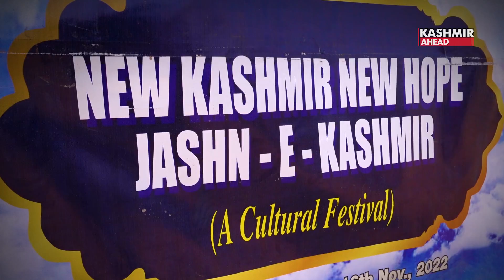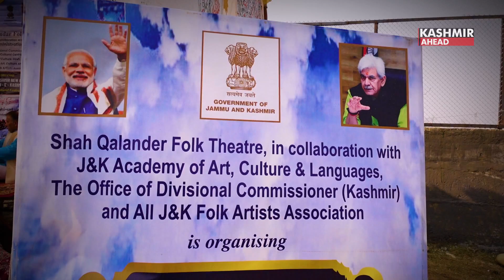Jashn-e-Kashmir promoting local folk culture and artists of Kashmir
Jashn-e-Kashmir, a cultural festival programme was recently organised in Kashmir’s Kulgam district. Chief guest Dr. Bilal Mohi-ud-Din Bhat, DC Kulgam said that the honourable Lieutenant Governor of Kashmir, Shri Manoj Sinha had given directions to promote the art and culture of Kashmir. There needs to be more awareness among the people about Kashmiri cultural heritage, LG had said.
This will give the local artists a chance to come forward and display their talent, said DC Kulgam. A lot of local artists participated in the Jashn-e-Kashmir event. Shah Qalander Folk Theatre in collaboration with J&k Academy of Art, Culture & Languages, the Office of Divisional Commissioner (Kashmir), and all J&K Folk Artists Association were involved in the Jashn-e-Kashmir event. Such programmes, the DC said, will lead to refinement of the Kashmiri culture.